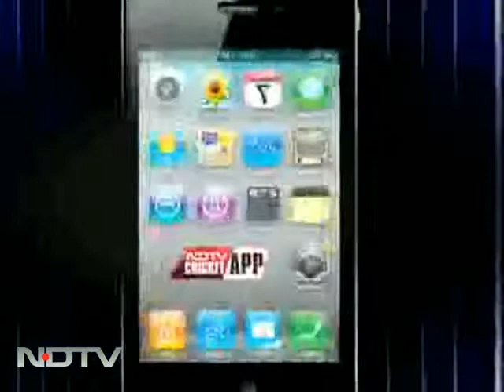Modi denies rift with Advani, says media spicing up news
Gujarat chief minister Narendra Modi today clarified that there was no rift between him and senior BJP leader LK Advani. A day after an empty seat and lack of eye contact between the two leaders sparked off speculation about a rif, Mr Modi sat right next to Mr Advani at a rally in Bharuch.